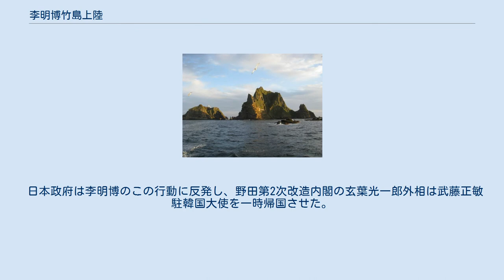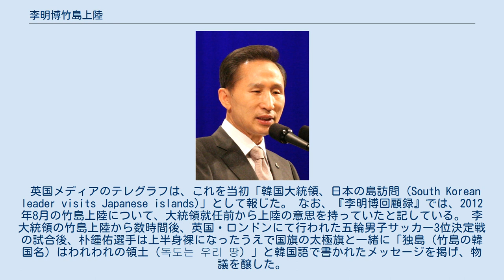李明博竹島上陸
韓国大統領として初めて竹島に上陸した李明博韓国大統領 島根県竹島の女島（左）と男島（右） 李明博竹島上陸（イミョンバクたけしまじょうりく）とは2012年8月10日に韓国大統領である李明博が竹島に上陸したという出来事。
韓国大統領が竹島に上陸したのはこれが初めてである。
この事件により日韓関係は悪化した。
 この訪問計画は8月9日に明らかになり、日本政府はソウルの大使館を通じて韓国政府に対して中止を申し入れていたが、退けられた。
李明博は10日午前に鬱陵島に到着、そこで昼食をとった後に竹島に向かい、午後2時前には竹島に到着し、上陸を決行した。
これには韓国の文化体育観光相、環境相らも同行している。
約1時間半竹島に滞在した。
この訪問により日韓の関係は急速に悪化し、軍事情報包括保護協定（GSOMIA）や経済連携協定（EPA）をめぐる日韓間の協議は難しくなった。
 この時期に訪問を決めたのは歴史問題などでの日本に対する積もった不信感に加え、大統領の求心力の喪失、大統領周囲の金銭絡みの不祥事の相次ぎ、植民地解放である8月15日以前の訪問を求める声などの存在からと見られている。
李明博はさらに会見を開いて天皇の「訪韓」と「謝罪」に言及した。
 日本政府は李明博のこの行動に反発し、野田第2次改造内閣の玄葉光一郎外相は武藤正敏駐韓国大使を一時帰国させた。
 韓国固有の領土であることを示すハングルで「独島」「大韓民国」「2012年夏　大統領　李明博」と刻まれた高さ約1.2メートルの「独島守護標示石」が設置され、19日に除幕式が行われた。
当初は上陸した10日に除幕式が予定されていたが天候のため延期された。
 英国メディアのテレグラフは、これを当初「韓国大統領、日本の島訪問（South Korean leader visits Japanese islands)」として報じた。 なお、『李明博回顧録』では、2012年8月の竹島上陸について、大統領就任前から上陸の意思を持っていたと記している。 李大統領の竹島上陸から数時間後、英国・ロンドンにて行われた五輪男子サッカー3位決定戦の試合後、朴鍾佑選手は上半身裸になったうえで国旗の太極旗と一緒に「独島（竹島の韓国名）はわれわれの領土（독도는 우리 땅）」と韓国語で書かれたメッセージを掲げ、物議を醸した。